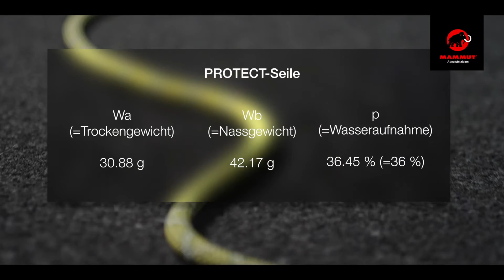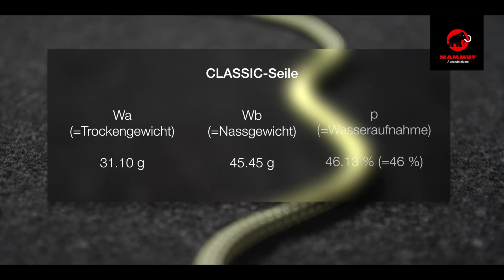Seiltests bei Mammut: UIAA Test zur Wasserabweisung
Producer:
Christoph Frutiger